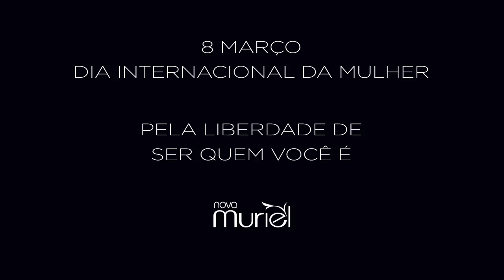DIA INTERNACIONAL DAS MULHERES | NOVA MURIEL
Você já parou para pensar no significado da existência de 08 de março? Será que as mulheres precisam desta data? O que é ser mulher para você?

Dedicamos este vídeo à todas as mulheres deste mundo! Para que nunca se esqueçam da força que carregam e da importância de serem livres.